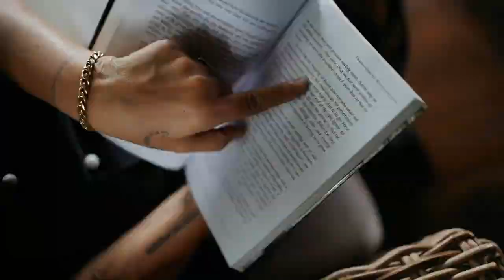Fresh Quinoa And Roast Spiced Chickpea Power Salad With Epic Dressing | Easy and Quick Prep Recipe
Quinoa is grown for its tiny edible seeds. Not a cereal, a seed. High in fibre and protein. A second-class protein at that, as it's a plant, not an animal. Animals, tho, love eating that tiny seed. 🌱

I wish I had the quinoa plant surrounding me. Growing 3 meters in height and dripping with seeds, these remarkable plants also have young leaves that are so yummy and nutritious and can be eaten as a veggie similar to spinach (to which it is related). Primarily grown in Peru and Bolivia, quinoa has been a staple crop for millennia, and I LOVE IT, especially the black variety of quinoa. Yummmmmm! Good for the heart, black foods are. Well, that's what they say... I love black quinoa cause it's super earthy and forces me to chew, chew, chew!

Today's FREE recipe to you is what was in the fridge that day and how we (me and you) can get super creative when things don't look or feel like we have the right ingredients. An excellent example of what I do most days when it comes to making a dish. Instead of running to the supermarket, I love creating meals with what I have; this is an excellent example of doing just that.

I trust your days are well, and your mind is sharp. Life is moving fast, and then we are onto the next life whatever that may look like for you. In the meantime, don't forget how much you matter, how much of how you think, how you breathe and how you show up to others and yourself matters. You are loved. ❤️

PSS. And please share me around on your socials as this is all part of my business. 🙏🏻

Much love,
Cx

𝗜𝗡𝗚𝗥𝗘𝗗𝗜𝗘𝗡𝗧𝗦
1 cup of cooked quinoa
2 red radishes sliced, julienned
2 carrots, julienned
1/2 large avocado, sliced
1/4 red capsicum, sliced
1 mandarin, sliced into bite-size pieces
A handful of mint, chopped
A handful of basil, chopped
1 cucumber, peeled and sliced
A sprinkle of COMFORT

For the Dressing:
1 tbsp French mustard
1 tbsp maple syrup
1 tbps apple cider vinegar
1 tbsp olive oil
1/2 tsp grated fresh turmeric
1 tbsp water

𝗠𝗘𝗧𝗛𝗢𝗗
Mix the dressing ingredients together and set aside.
In a big bowl, add all your veggies.
Put in the dressing and mix well.
Add roasted chickpeas.
Serve.
Serves: 2-3
Prep time: 10 mins
Freezer-friendly: No
R, DF, RSF, V, Veg

and check my gut-healing products